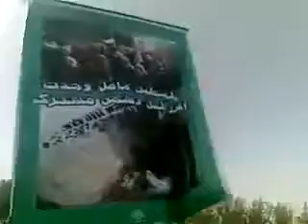Iran Tehran 18 Sep 09 Basij billboard brought down Ghods Protest Part 97